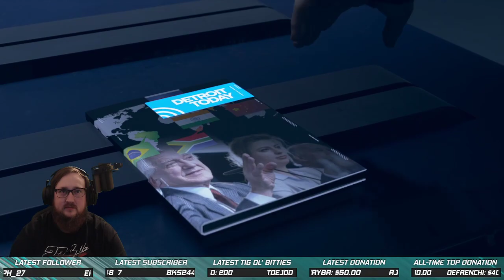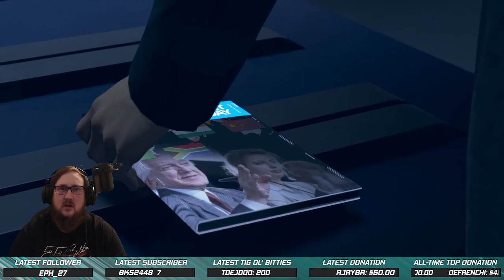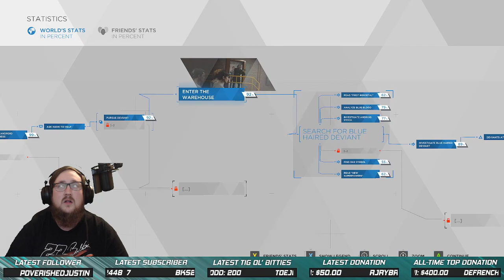Detroit Become Human Part 17: Love Always Wins